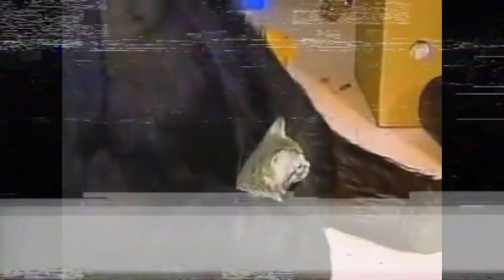Bill Burr - Koko the Gorilla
Bill Burr talks about Koko the Gorilla.

Hanabiko "Koko" was a female western lowland gorilla known for having learned many hand signs from a modified version of American Sign Language. Koko was born at the San Francisco Zoo and lived most of her life in Woodside, California, at The Gorilla Foundation's preserve in the Santa Cruz Mountains.